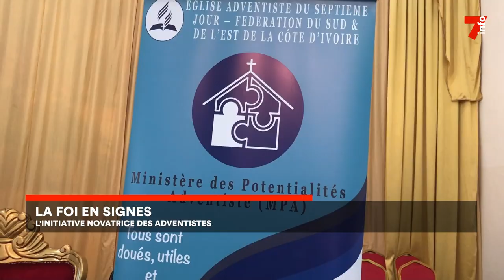La foi en signes : l'initiative novatrice des adventistes